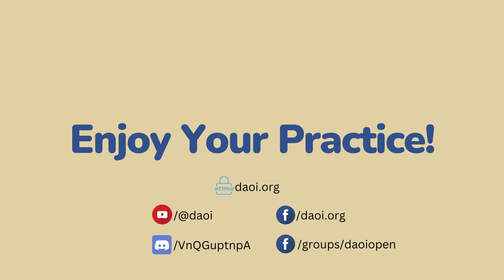DAOI Talks (27): New Year's Special: Team Roundtable + Q&A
New Year's Special Episode. The DAOI team discusses the progress made in 2023, plans for 2024 and a brief Q&A with Hai Yang.

00:00 Introduction and Roundtable
02:47 Q&A